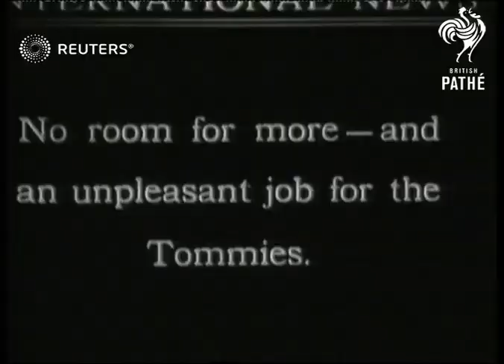Thousands in flight from Istanbul (1923)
Crowds busy the streets and load onto ship as thousands flee Istanbul (formerly Constantinople) as the Allied occupying armies depart

Full Description:

SLATE INFORMATION: Thousands in Flight From Constantinople

TURKEY: Istanbul:
EXT

Background: Crowds busy the streets and load onto ship as thousands flee Istanbul (formerly Constantinople) as the Allied occupying armies depart